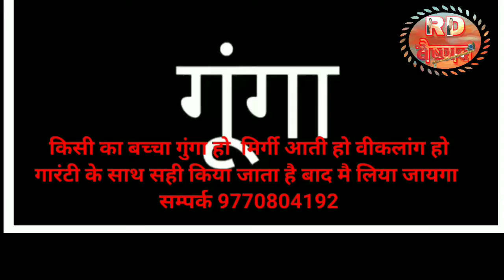किसी का बच्चा गुंगा हो मिर्गी आती हो वीकलांग हो गारंटी के साथ किया जाता है बाद में पैसा लिया जायेगा